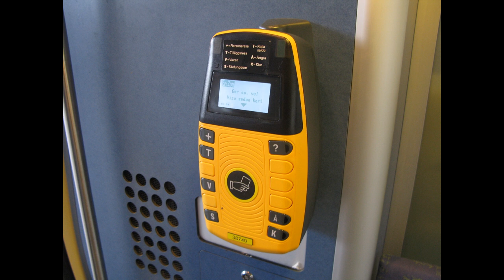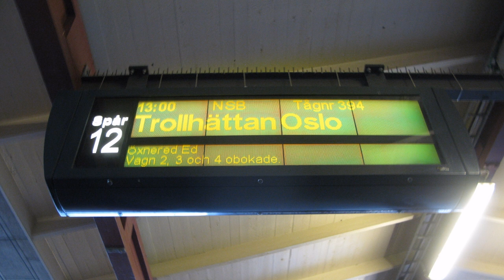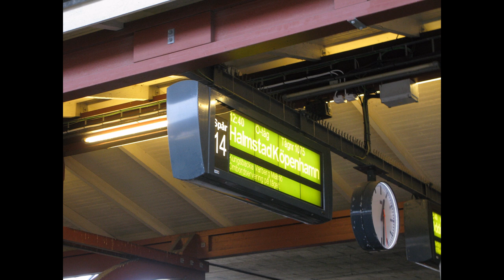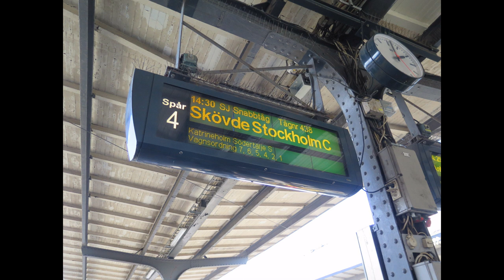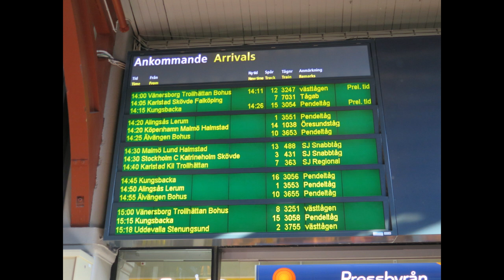Göteborgs centralstation 2007-2019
Göteborgs centralstation är centrum för den spårburna kollektivtrafiken i Västra Götalandsregionen. Göteborgs pendeltåg, regionaltåg samt fjärrtåg till stora delar av Sverige utgår härifrån. Varje år passerar här över 27 miljoner resenärer och det är runt 250 avgångar och 250 ankomster med tåg varje dag.
Gothenburg Central Station 2007 to 2019. It is the center for rail-borne public transport in the Västra Götaland region. Gothenburg commuter trains, regional trains and long-distance trains to large parts of Sweden are based on this. Every year, more than 27 million passengers pass through here and there are around 250 departures and 250 arrivals by train every day.